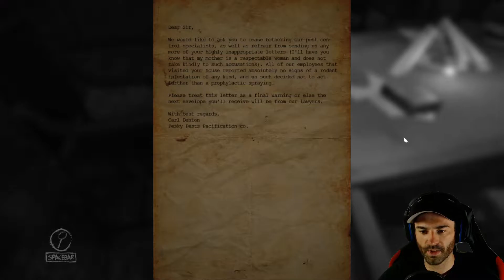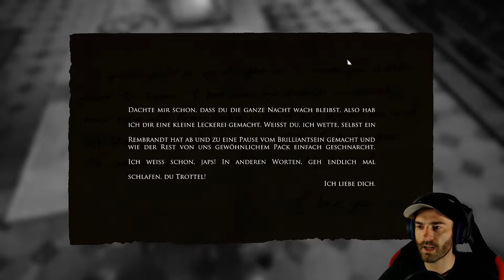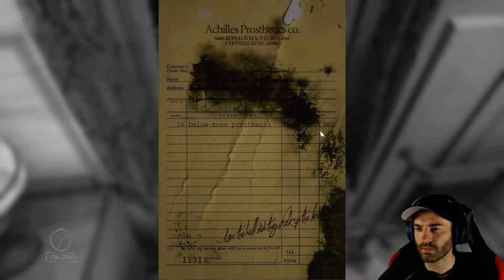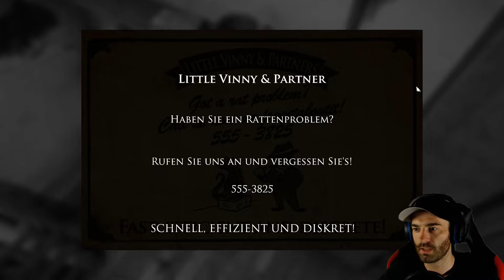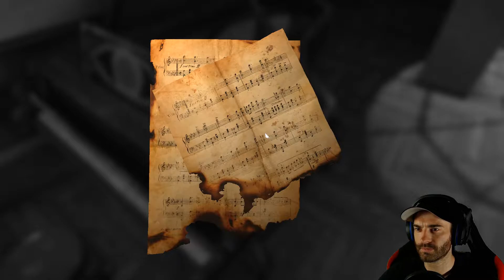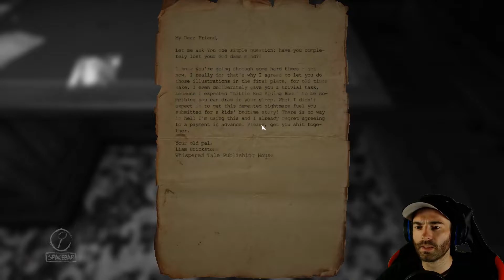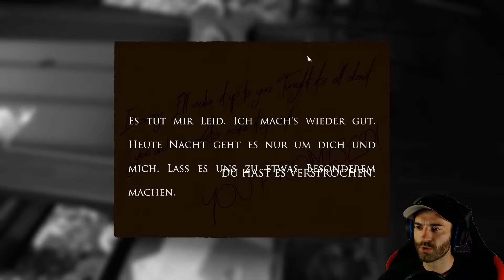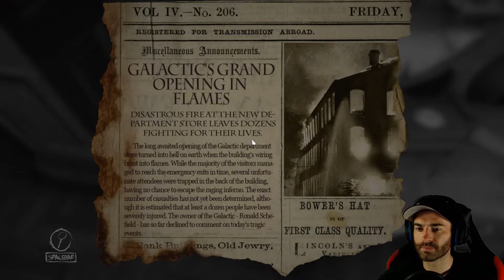Künstler und andere Katastrophen (Road to LOF2) | LET'S PLAY LAYERS OF FEAR #1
Wir sind ein Maler in einer Krise, weil wir die Kunst der Familie vorziehen...ob das gut geht :)

Layers of Fear ist ein 2016 erschienenes Computerspiel des polnischen Entwicklerstudios Bloober Team. Wir zocken uns durch den ersten Teil, um im Anschluss direkt mit Teil 2 anzufangen :)

Über Abo (Glocke nicht vergessen), Daumen und Kommentar würde ich mich freuen :)